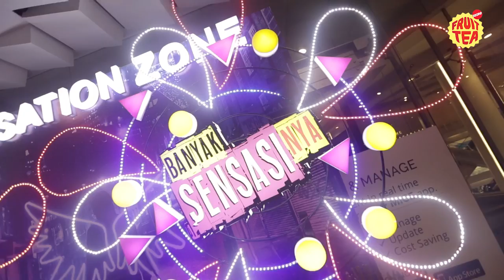After Movie Fruit Tea Sosro X The Script: Freedom Child Tour 2018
Let's go back to the corner with The Script and Fruit Tea Sosro in our after movie for Freedom Child Tour!